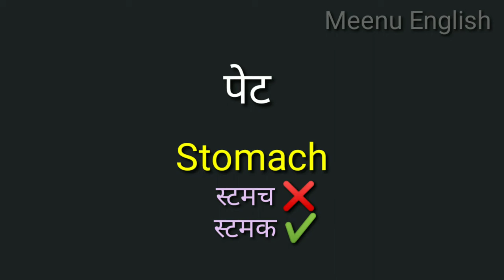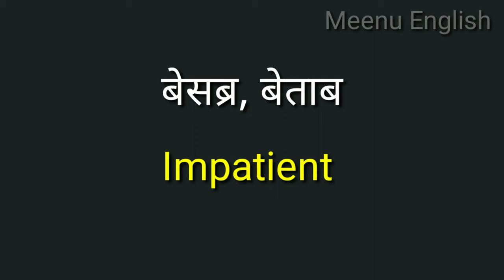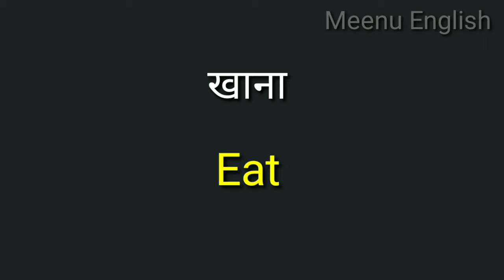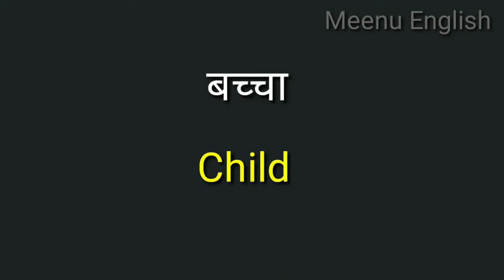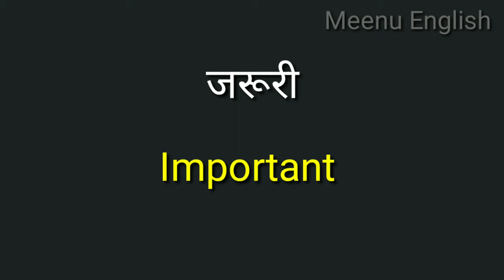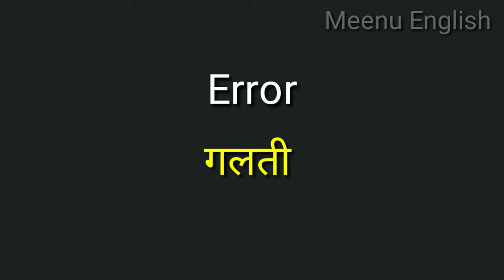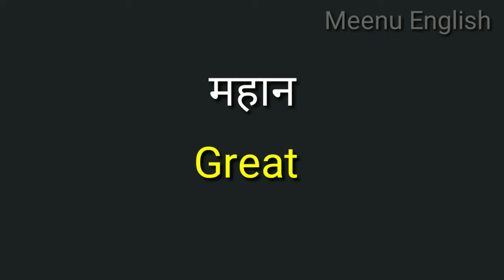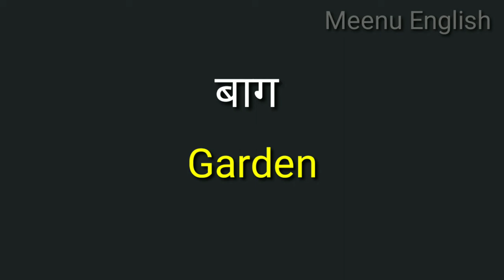Do You Know the Meaning of These Words?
रोज बोले जाने वाले शब्द,  Daily Use Words | Meenu English Speaking

In this video, you will learn some very useful daily use english words with meaning in hindi. You can do your english speaking practice with the help of these words.